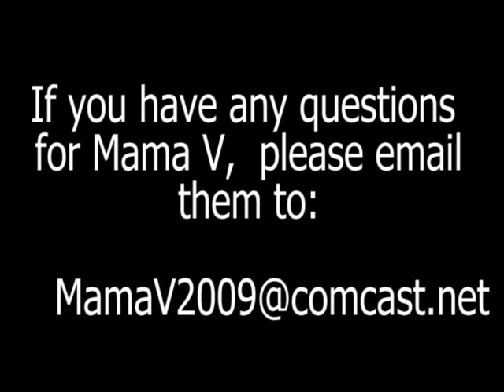AskMamaV06122009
What does Mama V have to say to a bored wife-to-be who may have an attraction to her new friend